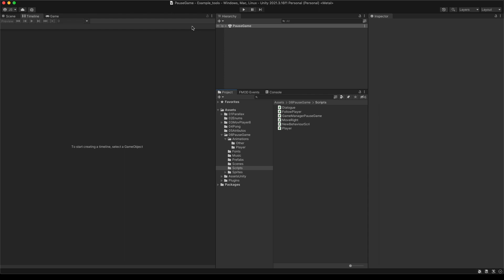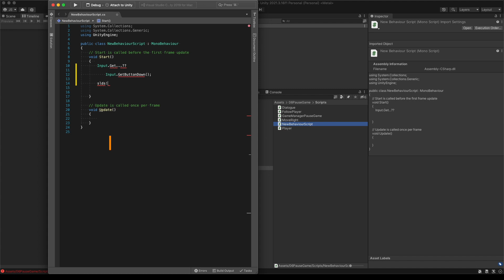Unity vincular (External ⚙️ Tools) con Visual Studio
como vincular/ External ⚙️ Tools /asociar Unity con Visual Studio para abrir los scripts

slds!
Jano🤙🏽